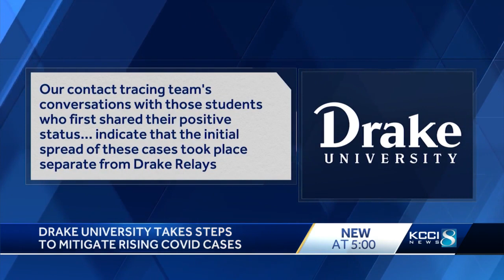'It's really scary': COVID-19 spikes on Drake University campus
COVID-19, Drake University